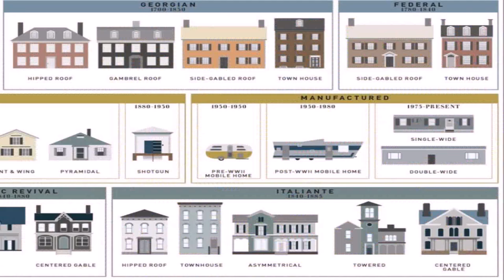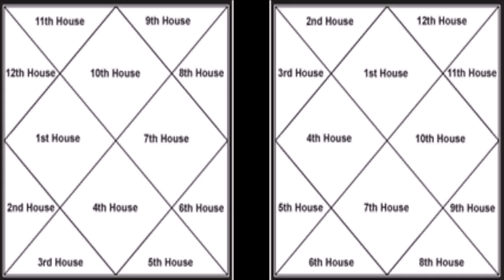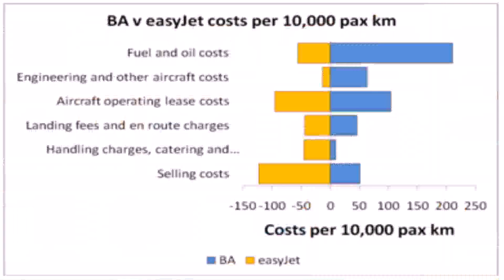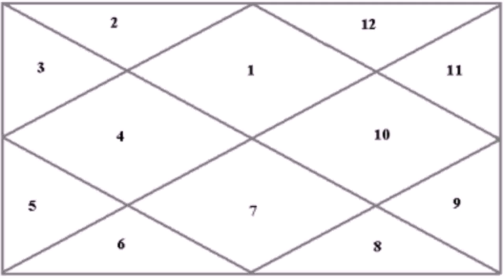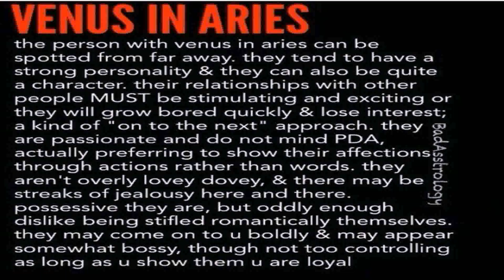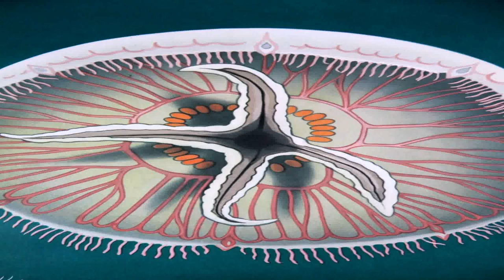House Style Chart (see description) (see description)